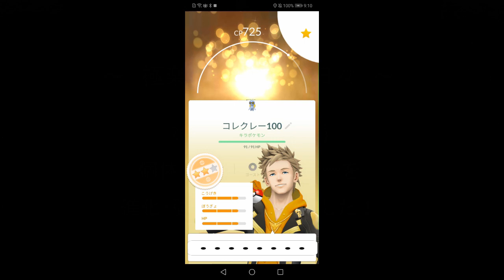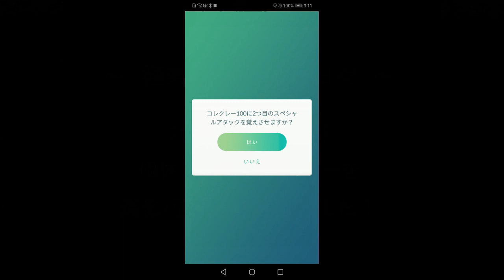個体値100、キラポケモンのコレクレーを進化しました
光り輝くサーフゴーをご覧ください！